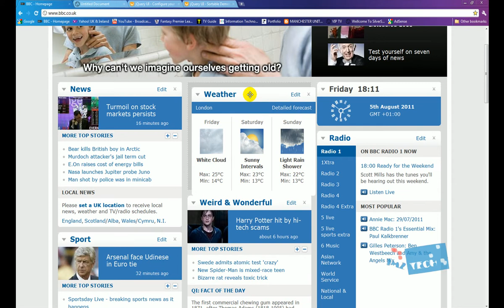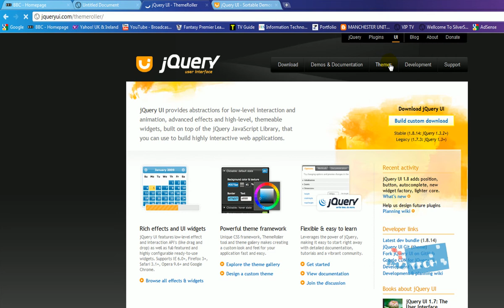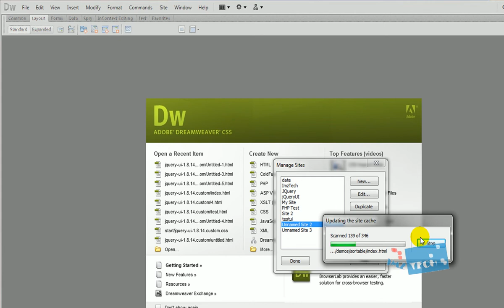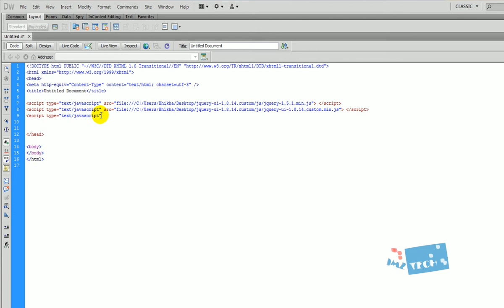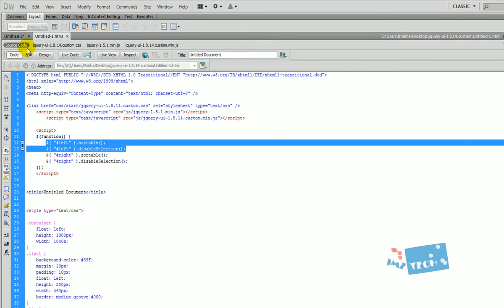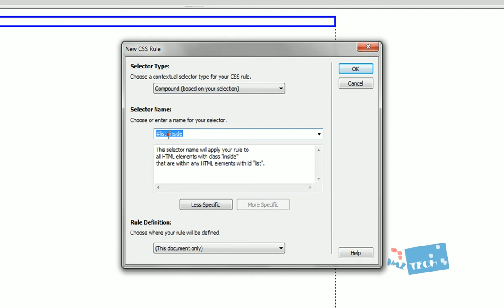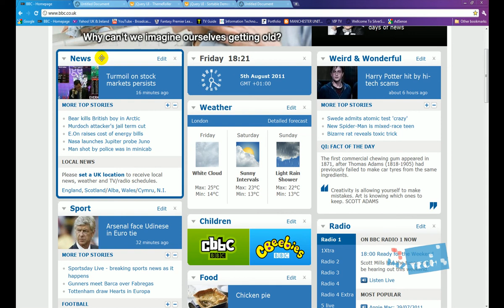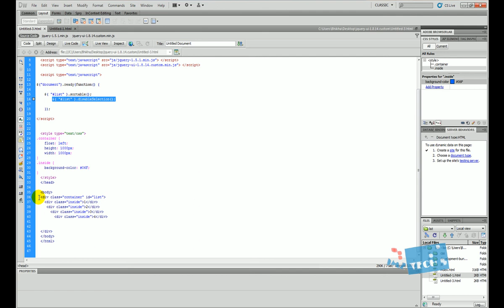jQuery For Beginners | Draggable Div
Learn how to create a Draggable Div using jQuery. the draggable / movable div will be similer to the one on the bbc website.